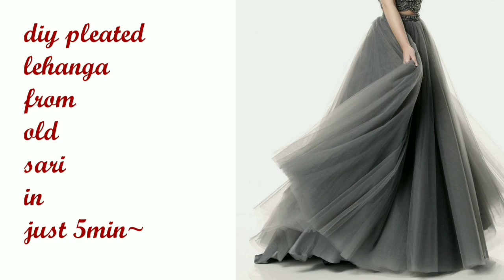convert old sari into pleated lehanga in just 5mins ~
Today Im gonna show you how you can convert a old saree / fabric  long pleated lehanga easily in 10 minutes.

So today im gonna show easy method on creating saree into lehanga

I  hope that you liked this DIY video.